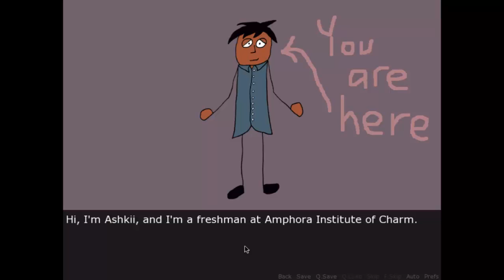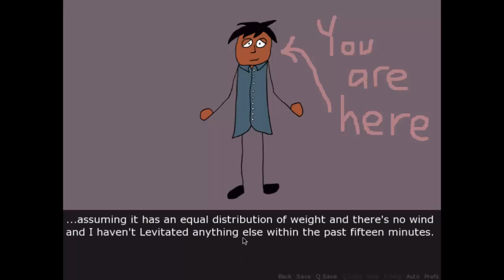One Night at Amphora Part 1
Made by: Yossarian III

One Night at Amphora is a free 10,000-word comic fantasy visual novel about a girl trying to return to normal college life after the sudden death of her mother. It features 2-1/2 endings based on the player's cumulative choices and over 50 animations to show the characters' expressions. The soundtrack centers on one recurring theme repeated in a loose pastiche of different genres, including hip-hop, reggae, EDM, and indie rock.​